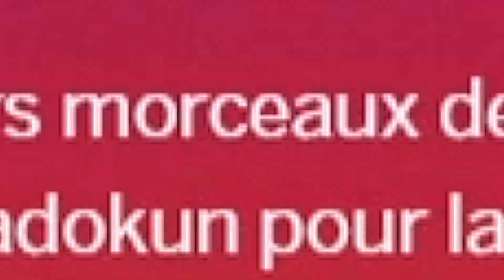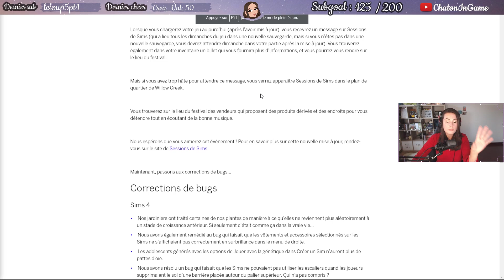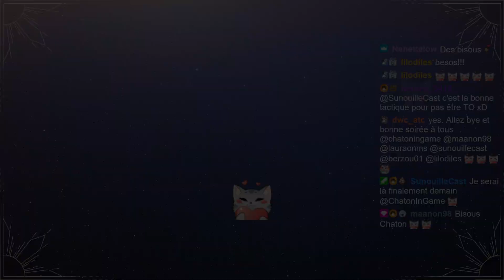On teste le festival de musique in game des sims à défaut de pouvoir le faire IRL 🎶 Sims Sessions 🎶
Les Sims organise un festival de musique in game pour la première fois avec Bebe Rexha, Glass Animals et Joy Oladokun ! Afin d'en profiter un max j'ai décidé de découvrir cette mise à jour avec les simettes d'Ultia et de Pixia pour faire la fête jusqu'au bout de la nuit !

Mes liens :
♢ Utip où tu peux être tenu au courant de mes vidéos/lives et me faire des dons réguliers/ponctuels pour soutenir mon travail
♢ Instant Gaming pour acheter tes jeux moins chers *

♢ Vérifie bien que tes notifications sont activées si tu veux être informé.e de chaque vidéo/chaque post dans l'onglet communauté 🔔